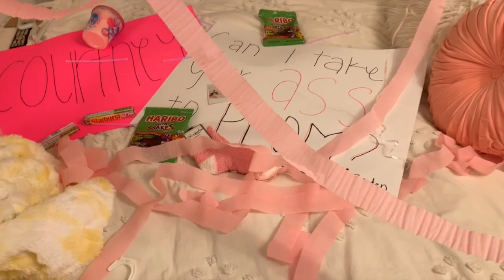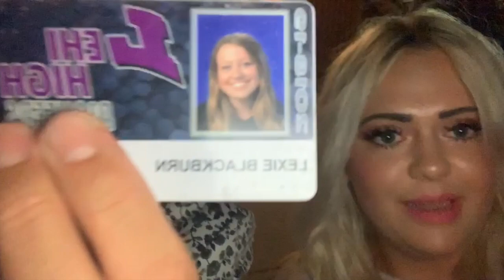Grown woman crashes high school prom.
Me, 22 year old Courtney Hill, sneaking into Lehi's prom and almost getting kicked out for too much of my titties showing.